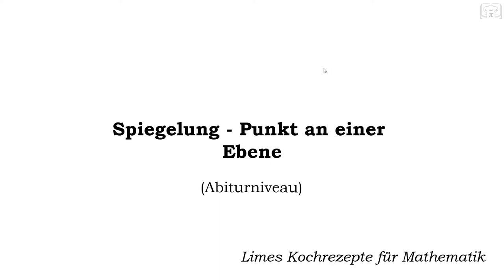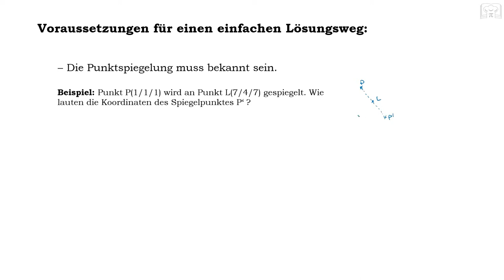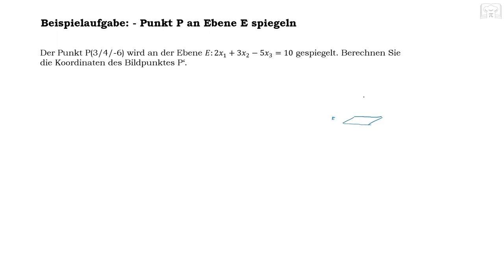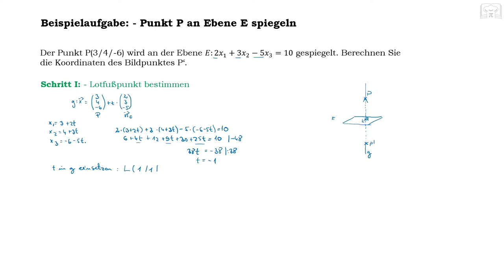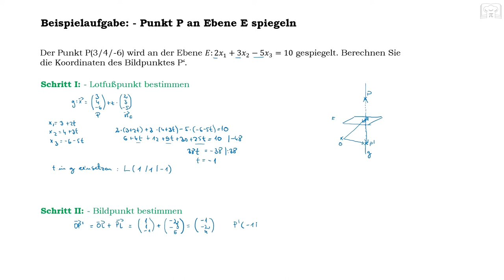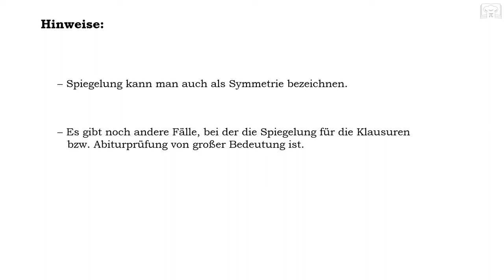Spiegelung Punkt an Ebene, Spiegelung und Symmetrie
Spiegelung Punkt an Ebene: - nach einem kurzen Einstiegsabschnitt wird, anhand einer Beispielaufgabe, die Spiegelung eines Punktes an einer Ebene ausführlich erklärt.

Hinweis: - in der gleichen Playlist findet ihr noch andere Tutorials zur Spiegelung. Es ist natürlich empfehlenswert sich alles anzuschauen 😉